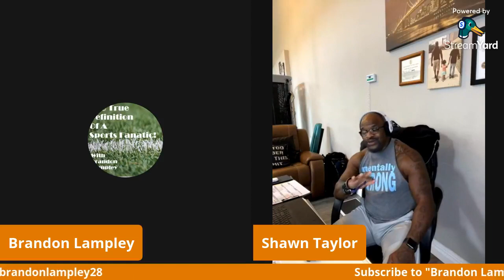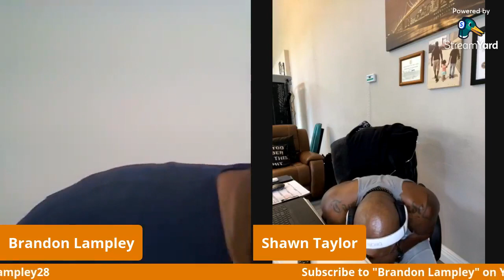Entitlement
"Candid Conversations" With Shawn Taylor